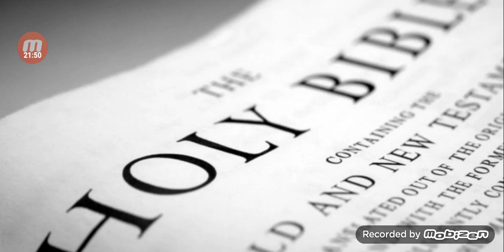He that believeth on the Son.